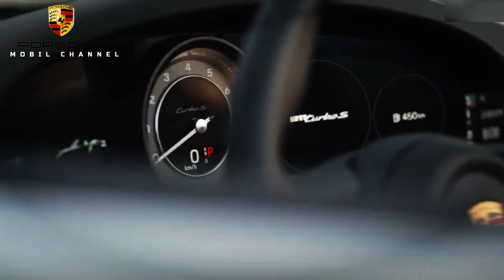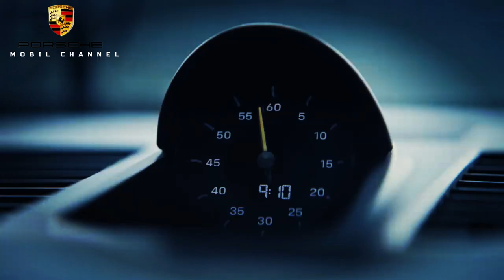Porsche Launches Latest 911 Teaser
German sports car company Porsche has just released a teaser of the latest version or special edition of the 911 uploaded to the official Porsche France account on Tuesday, June 27, which shows the Porsche 911  parked in the  garage area of ​​the circuit. From La Sarthe, Le Mans. Then a Porsche 356 SL drove in front of him.